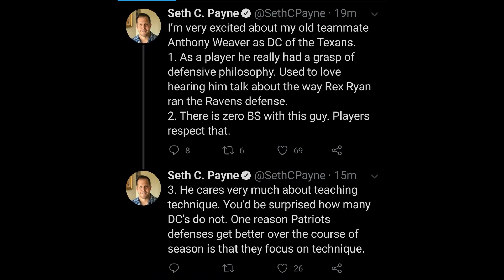TEXANS PROMOTE ANTHONY WEAVER TO DEFENSIVE COORDINATOR!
Mr Mediocre gives his opinion on the Anthony Weaver Promotion! Be sure to like the video if you enjoyed! Be sure to comment your thoughts and opinions on the video and channel!